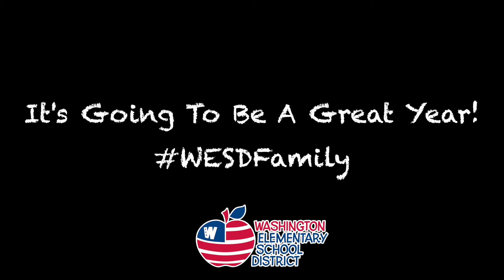WESD First Day of School 2017-2018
Washington Elementary School District (WESD) is proud to serve a diverse population in north central Phoenix and east Glendale. The largest elementary school district in Arizona, WESD is comprised of 32 schools